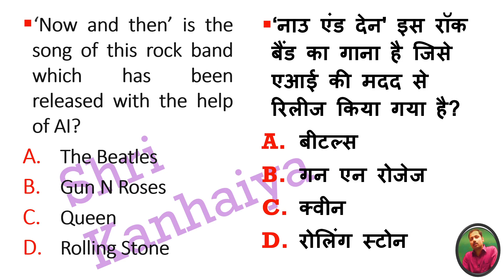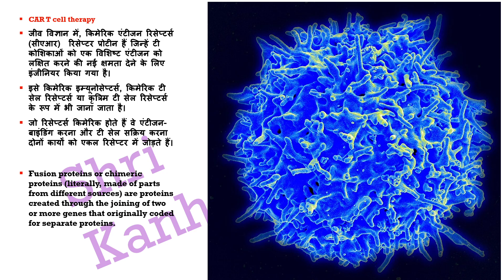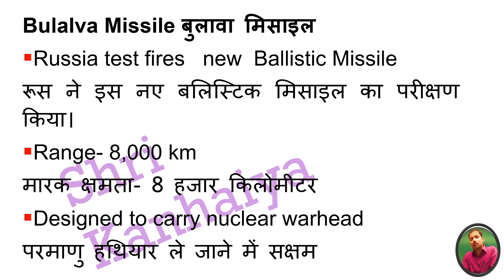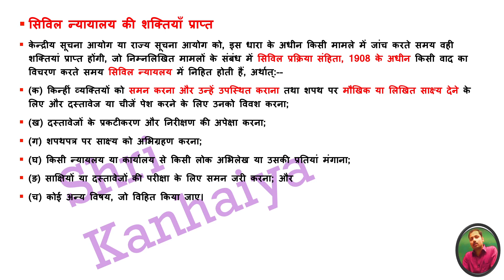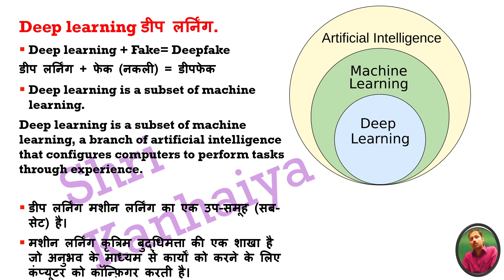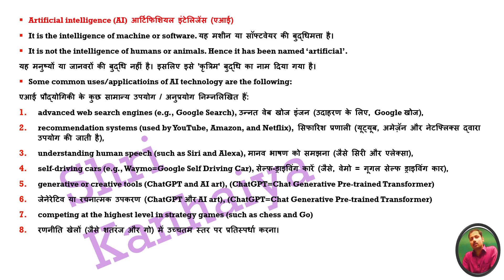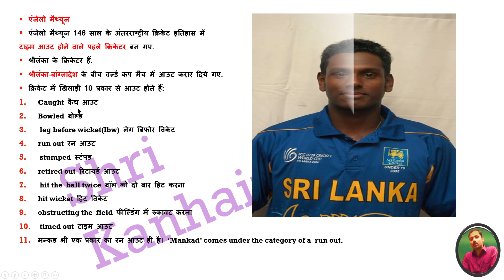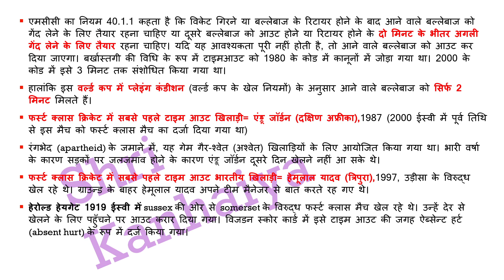current affairs 04.11.23 to 07.11.23